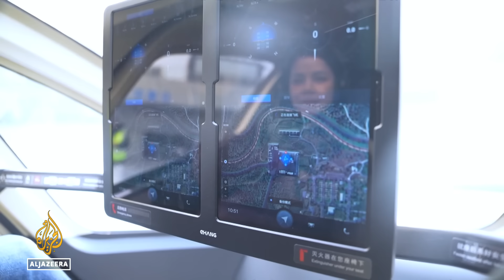Flying cars take off in China as state backs low-altitude air travel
Commuting by air could become a reality sooner than expected as China advances flying car technology.
Chinese firms have begun mass production of electric flying vehicles.
Beijing has designated low-altitude aircraft as a key emerging industry.
The sector is being backed by government policy and regulatory support.
Chinese companies are among the first globally to export flying cars.
Developers say the technology could transform urban transport.

Al Jazeera's Katrina Yu reports from Hefei in Anhui province in eastern China.